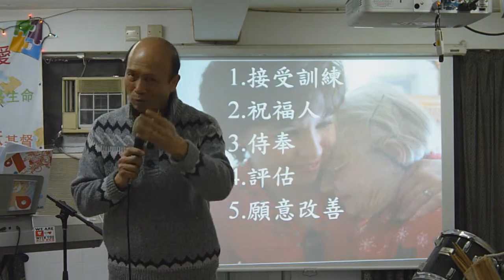持守我們向神所立的志向-葉牧師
持守我們向神所立的志向